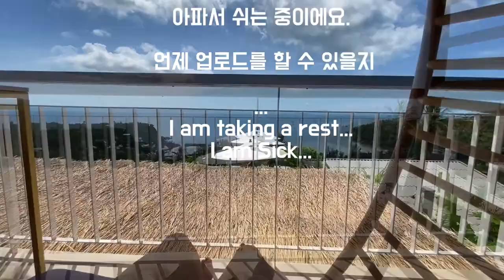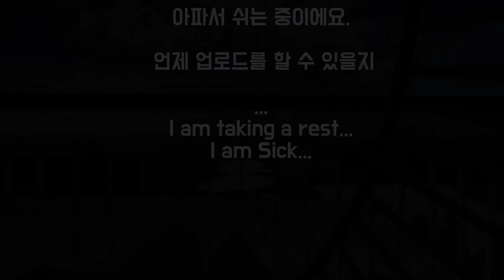[재업] ! | No Copyright Song | Kenaj - Daytime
Released by Jupita.